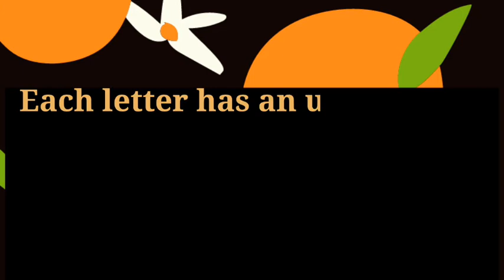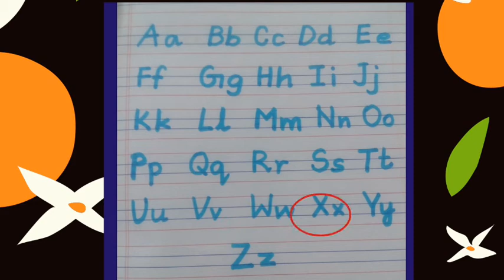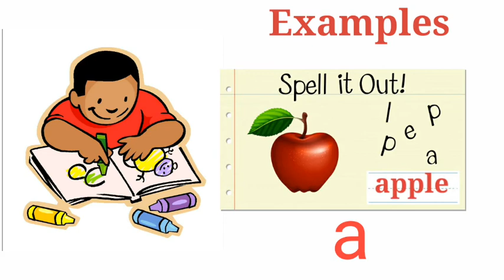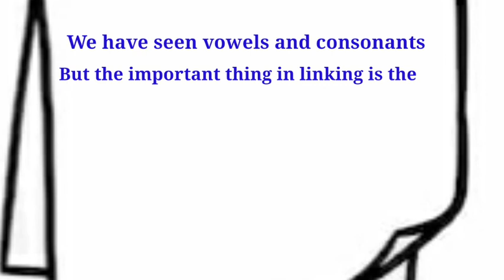Learn English Alphabets Pronunciation||Vowels||Consonants||Basics|| Easy Learning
Learn English Alphabets||Vowels||Consonants||Basics|| Easy Learning||